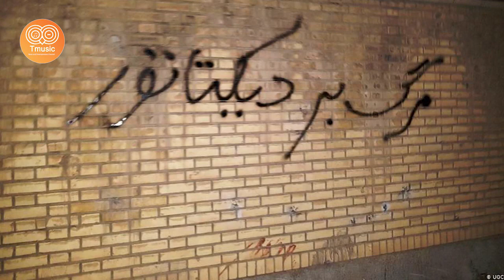شو ر ش، جدی جدی آغاز شد. آخوند جنجالی جهاد اکبر را کلید زد